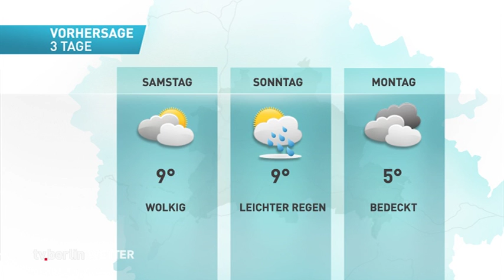vom 25.Oktober 2018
Die Themen:

Strategie gegen kriminelle Clan-Strukturen
Miete drückt eine Million Haushalte unter Hartz-IV-Niveau
Zukunftskonferenz für Digitalbranche
Hertha BSC fährt selbstbewusst zum BVB

das Wetter